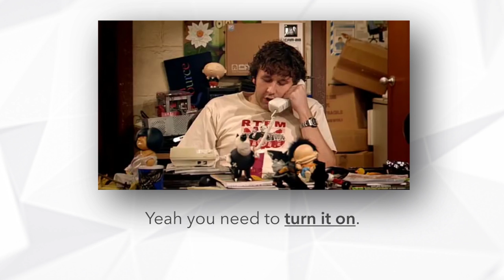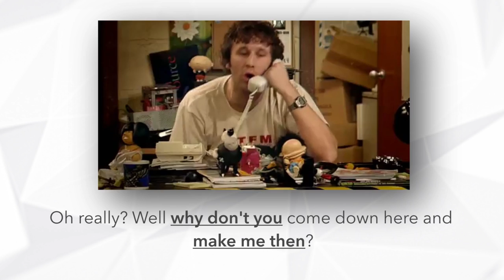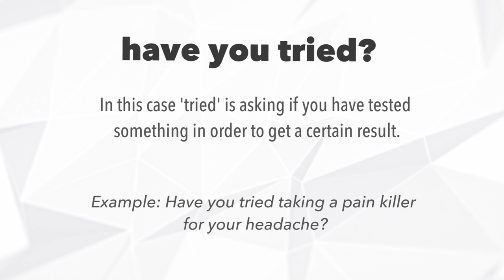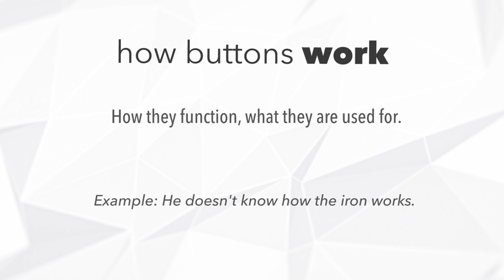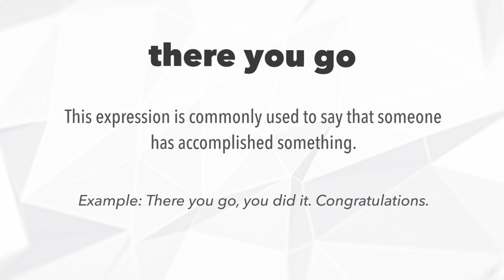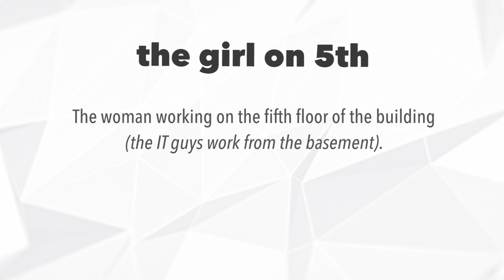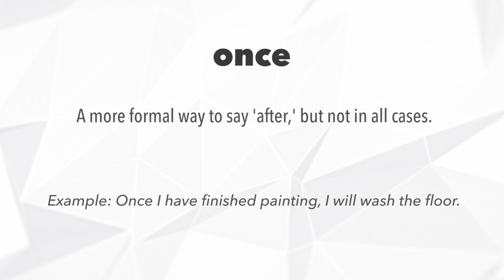Learn English With TV Series: The IT Crowd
If you enjoy learning English with TV Series then try our free course